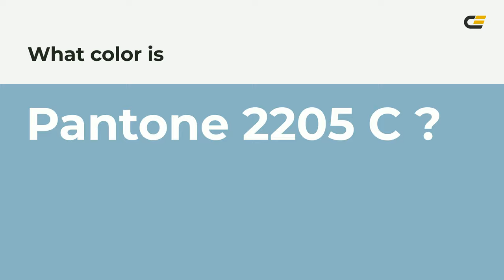color 89b2c4 hex color - Blue color - Warm color 89b2c4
What color is ? 89b2c4 hex color - Blue color - Warm color 89b2c4

Hex 89b2c4 Color Code is also known as color.